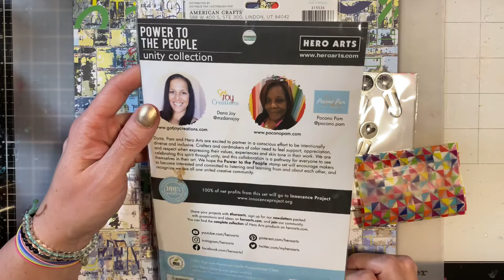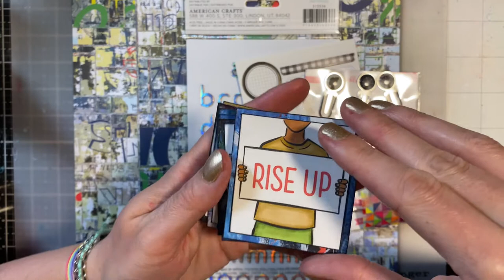How to Make a Mini Album From 1 Sheet of Paper in 20 Minutes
This is the easiest and fastest mini album you will ever make — all from one piece of 12 by 12 piece of paper. You just need paper, a scoreboard, trimmer and glue. The mini album will hold 3 by 3 images or turn it into a cute card.

• Hero Arts - Clear Photopolymer Stamps - Power to the People

• Catherine Pooler Designs - Date Night Collection - Premium Dye Ink Pads - Drive-In

• Catherine Pooler Designs - Date Night Collection - Premium Dye Ink Pads - Serenade

• Catherine Pooler Designs - Date Night Collection - Premium Dye Ink Pads - Cummerbund

• Catherine Pooler Designs - Spa Collection - Premium Dye Ink Pads - Orange Peel

• Catherine Pooler Designs - Party Collection - Premium Dye Ink Pads - Grape Crush

• Catherine Pooler Designs - Spa Collection - Premium Dye Ink Pads - Rouge